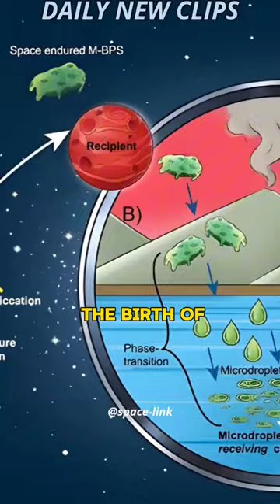Are We Descendants Of Martians? 🌍🤯 w/ Neil deGrasse Tyson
Billions of years ago, when life emerged on Earth, the climate of Mars could have been Earth-like as well, with a thicker atmosphere than today and oceans of liquid water.
The red planet once had a global ocean, rivers, and lakes. Then, the solar wind — charged particles from the Sun — stripped away the Martian atmosphere. As the planet's protective shield faded, all liquid water on the surface evaporated into space, merged with minerals, or fled underground to become water ice.

Mars Like Earth, it has clouds, winds, a roughly 24-hour day, seasonal weather patterns, polar ice caps, volcanoes, canyons, and other familiar features. There are clues that billions of years ago Mars was even more like Earth, with a denser, warmer atmosphere, rivers, lakes, flood channels, and perhaps oceans.